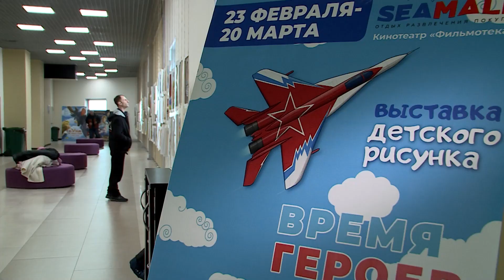В Севастополе наградили детей, чьи рисунки украсили открытки для бойцов СВО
28 февраля в кинотеатре «Фильмотека» состоялось торжественное награждение победителей и участников конкурса рисунков «Время героев». В творческом соревновании, приуроченном ко Дню защитника Отечества, приняли участие около 500 юных севастопольцев от 3 до 18 лет.